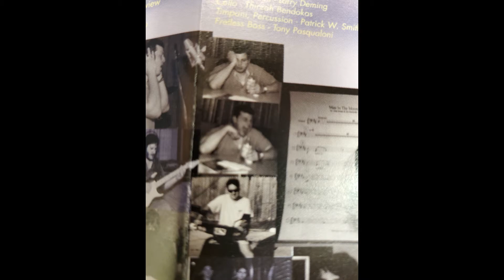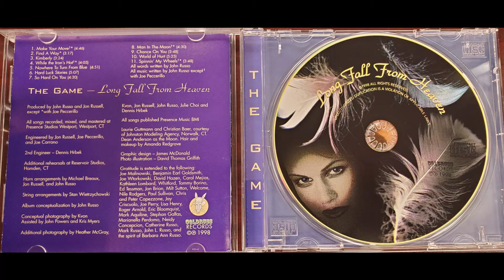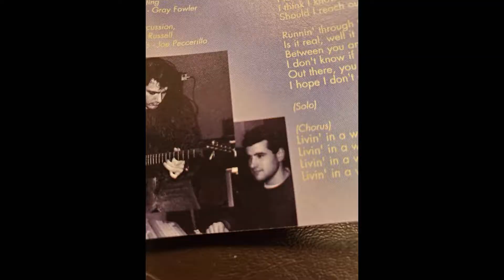Find a Way - John Russo's The Game